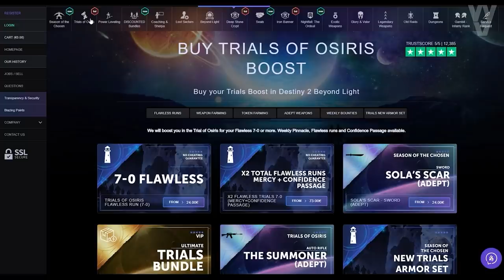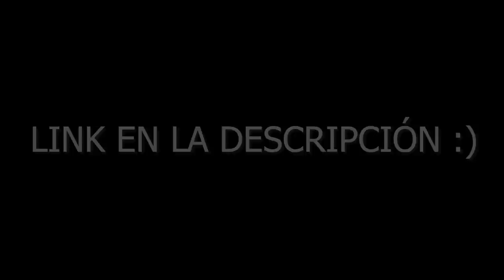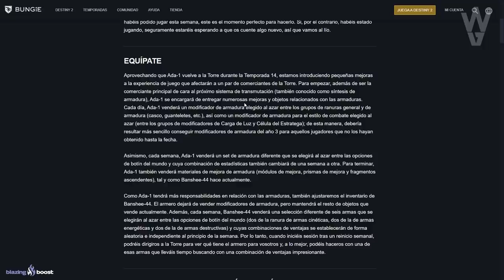TEMPORADA 14! VENUS! INCURSIÓN! DÍA DE ARMAS! ADA-1! IKORA REY Y TODO LO QUE SABEMOS! | Destiny 2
TEMPORADA 14! INCURSIÓN! VENUS! DÍA DE ARMAS! ADA-1! IKORA REY Y TODO LO QUE SABEMOS! | Destiny 2
🎁🔥¡NUEVO SORTEO DE EMBLEMA EXCLUSIVO!🔥🎁
Sorteo 1 Emblema Exclusivo: VOCES EMPODERADAS! (*Muy Raro*)💯👌
Los requisitos son:
2️⃣Retweet al tweet fijado en la bio

► ¡Sígueme!
• Accesorios Gaming 10% dto. Código wildgamer

► Comunidad de PS4: TheWildGamers
► Videos que pueden interesarte:
• ASÍ ES MI NUEVO PC PARA JUGAR A DESTINY 2! NUEVO SET-UP 2021! MASCOTAS y MÁS! | Destiny 2
• BUNGIE HABLA DE DESTINY 3! UN NUEVO MUNDO SECRETO, PARALELO A DESTINY! EL FUTURO DE DESTINY 2 y MÁS!

💠MI PC:
• CPU: AMD Ryzen 7 5800X 3.8 GHz 8-Core Processor
• GPU/ Gráfica: Gigabyte GeForce RTX 3060 12 GB
• PLACA BASE: Asus ROG STRIX B550-F GAMING (WI-FI) ATX AM4
• CPU Cooler: Corsair H100i RGB PLATINUM 75 CFM
• Memoria RAM: Corsair Vengeance RGB Pro 32 GB DDR4-3200 CL16
• ALMACENAMIENTO: Samsung 970 Evo Plus 1 TB M.2-2280 NVME
• TORRE: Corsair iCUE 465X RGB ATX
• FUENTE: Corsair 850 W